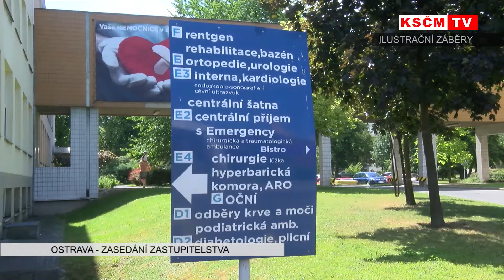Ostrava - 27. zasedání zastupitelstva města Ostravy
V jednací síni ostravského magistrátu proběhlo ve středu 21. června 27. zasedání Zastupitelstva města.
Na pořadu jednání bylo připraveno 104 bodů.
Mezi důležité body dnešního jednání bylo také schvalování hospodaření a závěrečného účtu.
Jednalo se také o poskytnutí finančního příspěvku Městské nemocnici Ostrava.